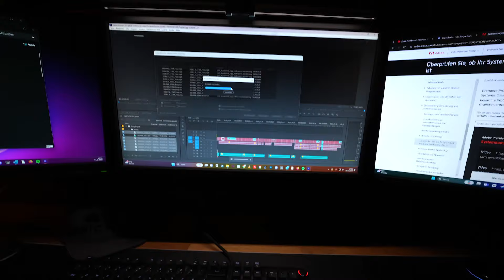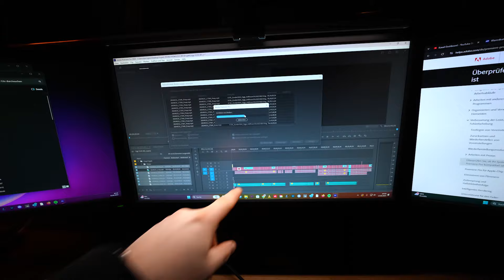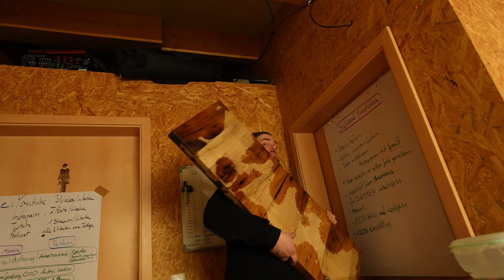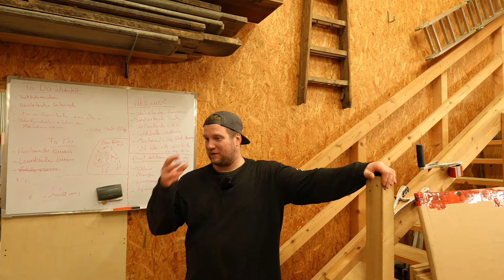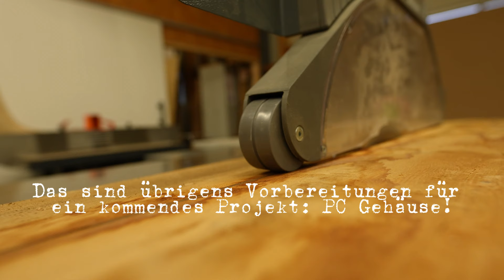SO sehen manchmal 2 Tage Tischleralltag bei uns aus 💩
Moooin meine Zuckerhasen,

heute gibts wieder einen VLOG auf die Glotzkorken!
Wir waren bei @HaefeleDE und dann auch noch wieder in der Werkstatt. WIr haben Siggipedias gedreht und dann noch das neue Projekt - PC Gehäuse gestartet. Ordentlich was erklärt und achja, bisschen schieres Holz wegsortiert :D Alles was eben so ansteht. Und irgendwie haben wir uns das ganz anders vorgestellt :D Aber so läuft es manchmal eben!

Haben euch lieb
Felix und Siggi

⚫Meine Partner⚫

⚫Mein Creator Equipment⚫

Hauptcam: Sony ZV-E1
Zweitcam Sony Alpha 7 IV
Hauptobjektiv 1 Sony SELP1635G
Objektiv 2 VILTROX AF 16mm F1.8
Objektiv 3 Sony SEL-1224GM G Master
Objektiv 4 Tamron 28-75mm F/2.8 Di III VXD G2
Objektiv 5 TAMRON 17-28 mm F/2.8 Di III RXD
Gimbal DJI RS 3 Mini
Mikrofon comica Vimo C3
Mikrofon Backup RØDE Wireless GO II
Mikrofon Vlog Sony ECM-B1M
Laptop Apple 2023 MacBook Pro M2 Pro
360 Cam Insta360 ONE X2
Go Pro Hero 9 Black

⚫ ONLINE-SHOP Tasi-Laden⚫
- Kleinmöbel, Holzdeko und sowat -
⚫Und hier bin ich auch unterwegs⚫